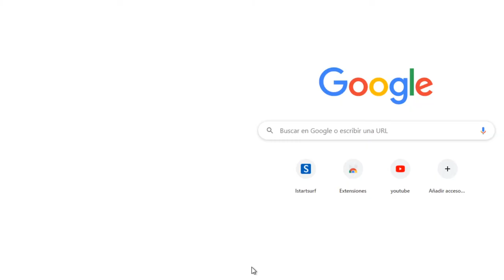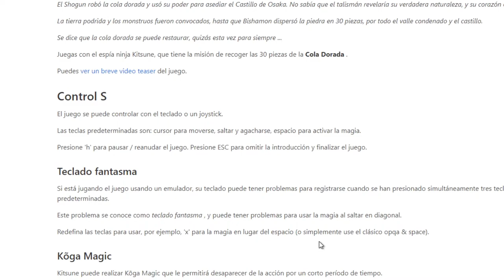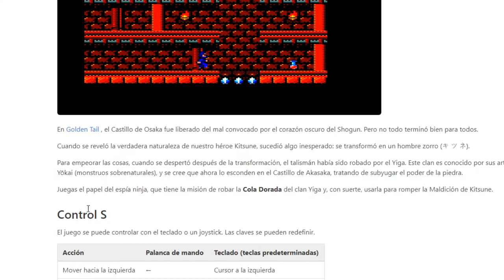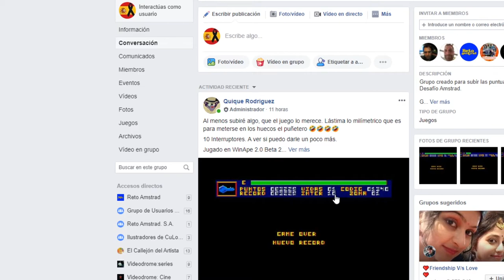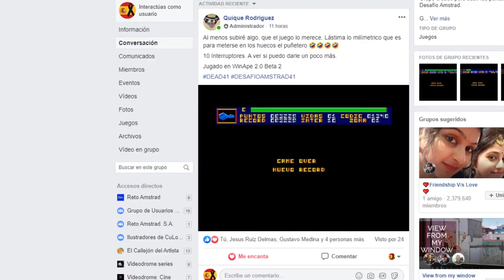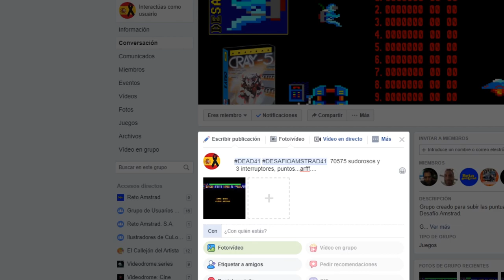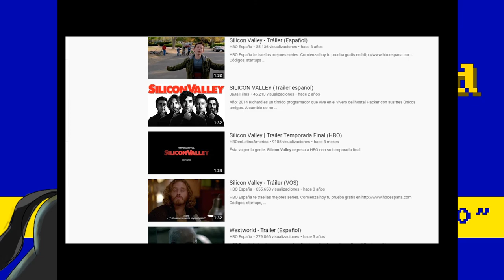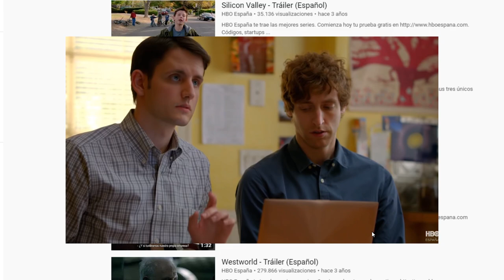Reto Amstrad Directos. 0_4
Le damos el primer vistazo al nuevo de Reidrac, La maldición de Kitsune y a primera parte Golden Tail.
Seguimos en otra sesión de Cray-5, apagando interruptores y al final la recomendacion del dia, la serie SILICON VALLEY.